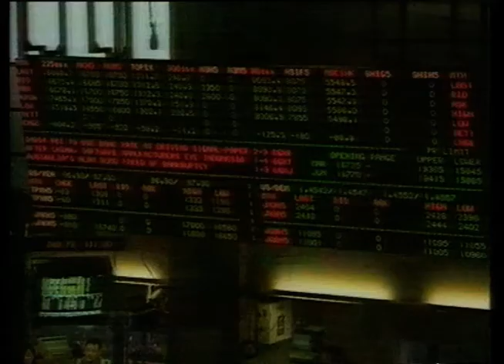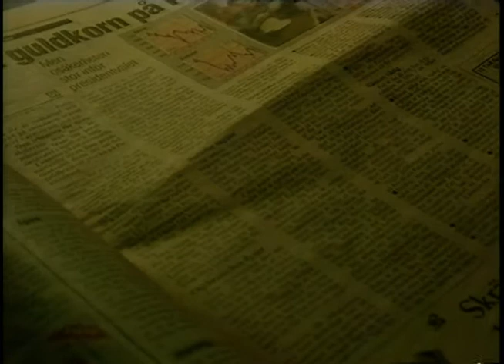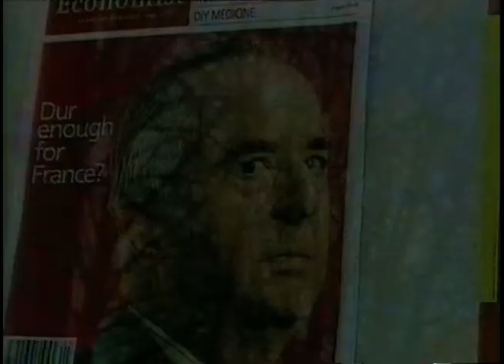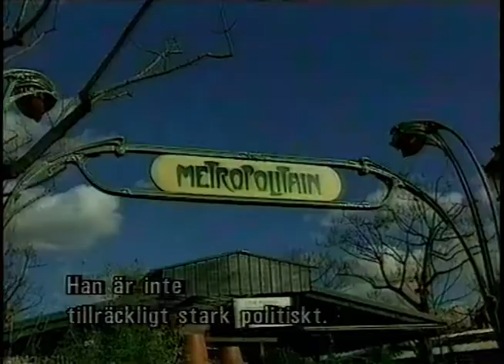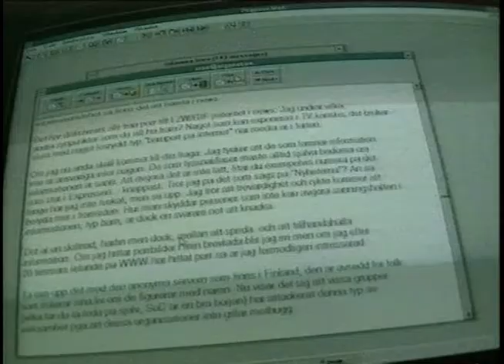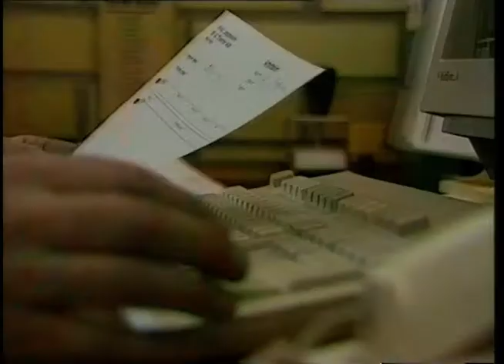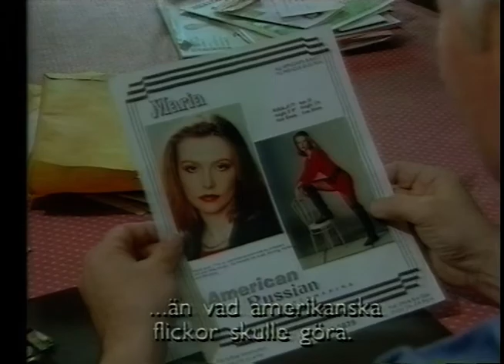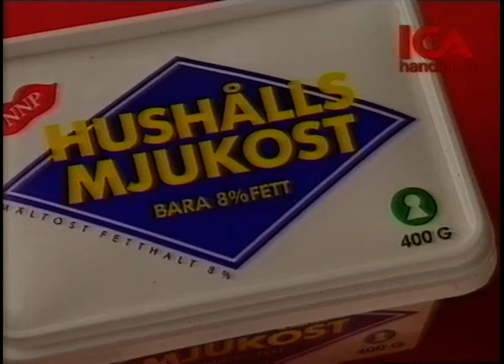TV4 Nyheterna (TV4 1995-02-27)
TV4 Nyheterna från 27e februari 1995.